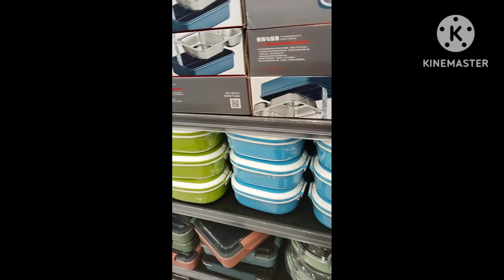vlog Lulu hypermart 🤩 in Bangalore||Lulu mall